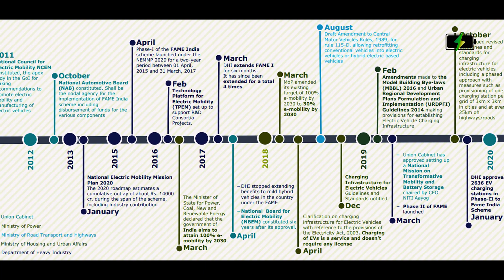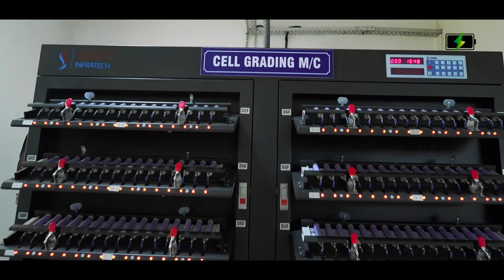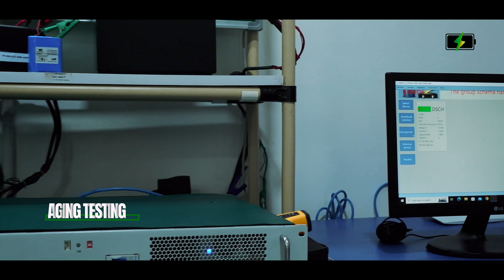Pacific Power EV Pvt Ltd - Lithium Ion Batteries Manufacturer | All You Need To Know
Pacific Power EV Pvt Ltd - Lithium Ion Batteries Manufacturer | All You Need To Know | Lithium Ion Battery Manufacturer in India

Pacific Power EV is dedicated to developing and producing green energy systems and solutions that will power the growth of India’s transition into green energy storage and electric transportation. These noble objectives are epitomized by the brand’s flagship product – advanced lithium-ion battery packs and modules for e-vehicles.

Pacific Power EV’s brand stands tall with state-of-the-art facilities for design, development and production in Manesar, Gurugram. The facility comprises complete manufacturing, testing and validation equipment sourced from leading global players. The same is complemented by highly-skilled and experienced R&D, validation, and testing teams, driven by best industry practices.

Pacific Power EV not only confines itself to the boundaries of EV Vehicles, but is a solution provider to all major Lithium Ion Battery Pack products like BLDC Fans, E-Bikes, Inverters, Solar solutions etc.

Head Office: Plot No. 97 , Sector 3, IMT Manesar, Gurugram